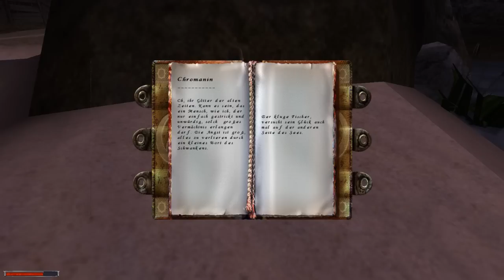Let's Play Gothic 1 - 067 - Gorn der Akrobat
Das war noch Gothic ! Kein bei der Hand nehmen durch ausführliche Questlogs und Frage/Ausrufezeichen über den Köpfen. Ein richtiges Spiel mit Anspruch und Charm.

Hier könnt ihr das Spiel kaufen

Im Gegensatz zu Gothic 3 und Arcania werden wir uns hier durch eine Welt schlagen die es in sich hat. Hinter jeder Ecke lauern Gefahren und Nieschen die erforscht werden wollen. Es heißt zu überleben in einer Gefängnisskolonie die ihre eigenen Regeln aufgestellt hat und in der sich jeder selbst der nächste ist.